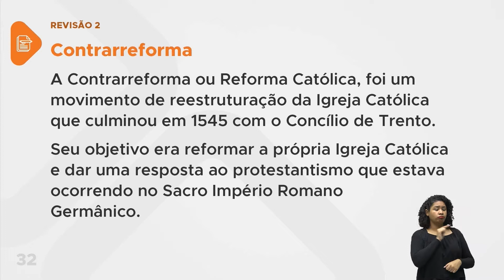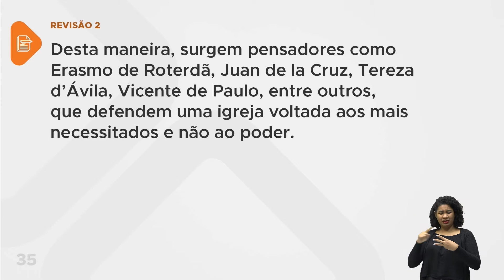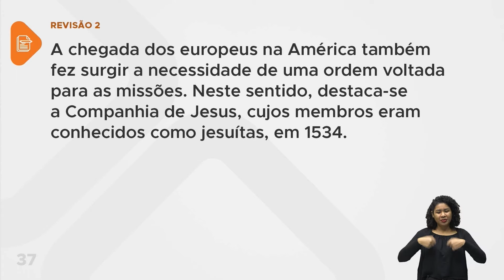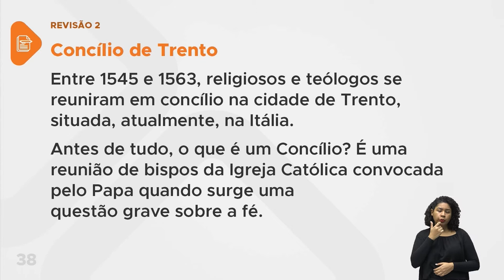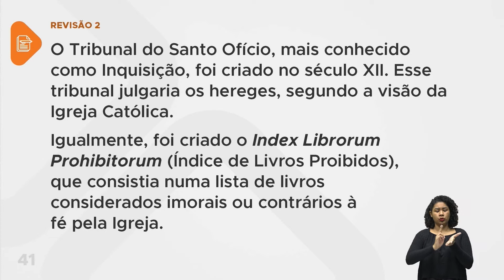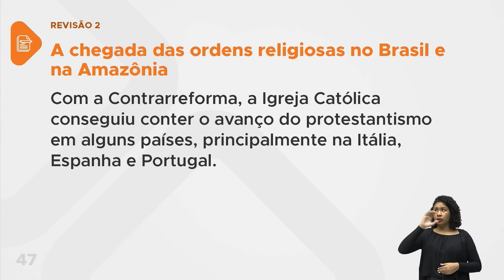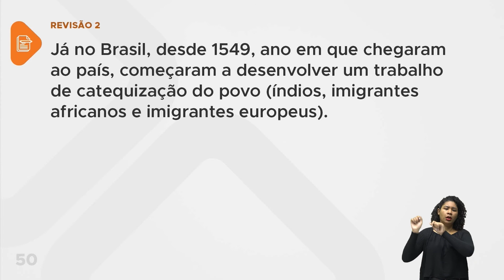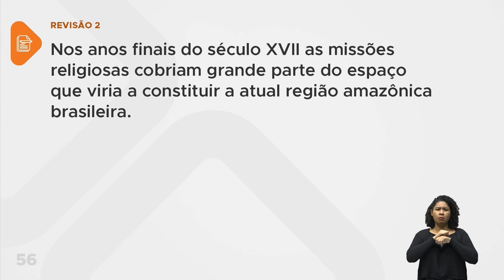História - Aula 22 - Revisão 02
Revisão